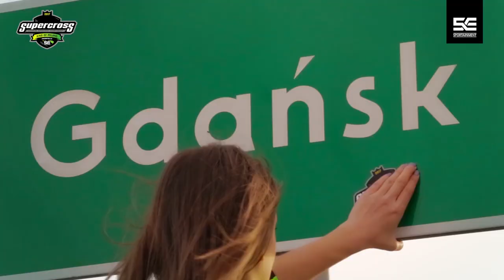"SX GIRLS" Supercross GP Europe King Of Poland MAKING OF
EXTREME FILM PRODUCTION